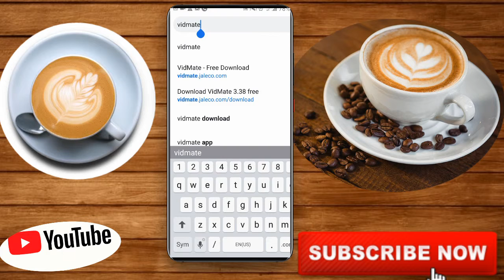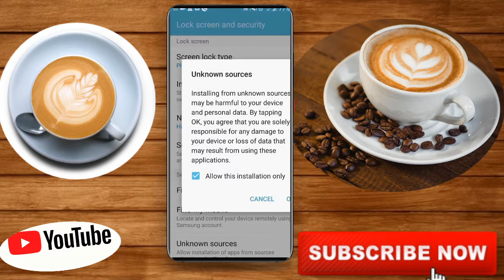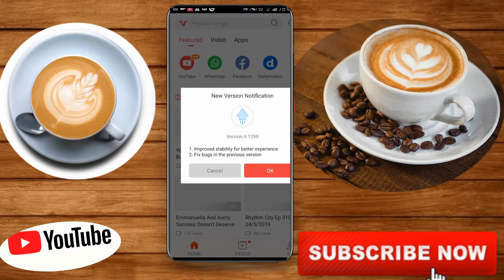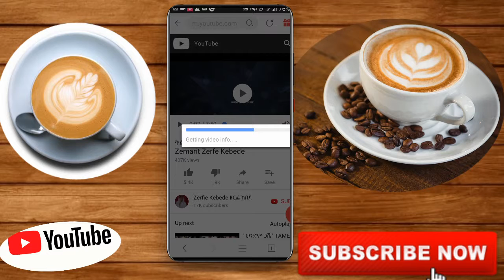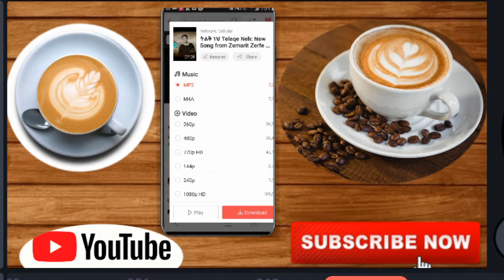Vidmate how to download